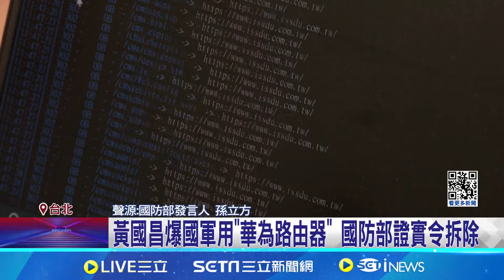黃國昌爆國軍用"華為路由器" 國防部證實令拆除｜三立新聞網 SETN.com